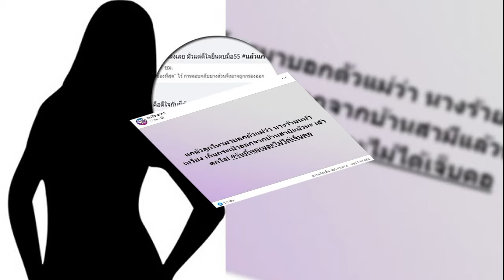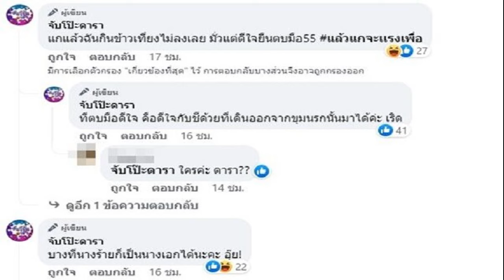ดาด้า ไขปมสามีนางเอกเอียงซ้ายไม่ใช่ผู้ชาย เปิดภาพตรงๆอ๋องช็อกเมียส่งโนติส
เรื่องแดงช็อกจริง ดีเจดาด้า ไขปมร้อนสามีนางเอกมีบ้านเล็ก เอียงซ้ายไม่เกี่ยวกับผู้ชาย เปิดภาพตรงๆทำดีเจอ๋องช็อก ลั่นแรงมาก เชื่อผู้หญิงรู้ เป็นข่าวส่งโนติสเตือน
ดีเจดาด้า วรินดา และ ดีเจอ๋อง เขมรัชต์ เผยในรายการ แฉข่าวเช้า 30 มกราคม 2566 ตอนหนึ่งถึงกระแสเม้าธ์สามีนางเอกนอกใจภรรยาไปมีบ้านเล็ก สาวน้อยเพียบพร้อม โดยในคำใบ้เรื่องเอียงซ้าย ที่มีการระบุว่าของลับเอียงซ้าย ดีเจดาด้า ไขปมเรื่องเอียงซ้ายว่า ไม่เกี่ยวกับอวัยวะเพศ พร้อมเปิดโทรศัพท์ให้ ดีเจอ๋องดูกลางรายการ โดยบอกว่าให้ดูหน้าตรง ทำดีเจอ๋องถึงกับทำหน้าช็อก

ดีเจดาด้า บอกอีกว่าเรื่องนี้เราพูดไม่ได้ แต่ฉันเข้าใจคำใบ้แล้ว เห็นภาพนี้ฉันเข้าใจแล้ว เอียงซ้ายไม่เกี่ยวข้องกับผู้ชาย เอียงซ้ายเกี่ยวข้องกับ…พูดไม่ได้ ด้าน ดีเจอ๋อง บอกด้วยว่า แกแรงอยู่นะ
ขณะที่ ดีเจดาด้า เปิดโทรศัพท์แล้วให้เพื่อนลองเข้าไปดูเอง ทำเอา ดีเจอ๋อง ถามว่า…รู้หรือเปล่า ฉันว่ารู้แล้ว แต่อาจพยายามแก้ปัญหาอยู่ คำว่าเอียงซ้ายไม่เกี่ยวข้องกับผู้ชายเลย จะเกี่ยวก็ต่อเมื่อ พูดอะไรไม่ได้เลยเธอ เข้าใจมันจะมีโดมิโนล้มได้ถ้าเราพูดไป
ดีเจดาด้า เปิดภาพจากโทรศัพท์ให้เพื่อนดูอีก ดีเจอ๋อง ถึงกับปิดปากช็อกบอกเรื่องนี้แรงไป ตกใจ ด้าน ดีเจดาด้า ก็ยอมรับตกใจเหมือนกัน พอเห็นแล้วจับต้นชนปลาย ตามคำใบ้ตกใจ เรื่องแดงเมื่อไหร่เตรียมช็อกได้ ช็อกจริง

โดย ดีเจอ๋อง ลั่นถ้าความจริงเปิดเผยเขาจะใช้ชีวิตไม่ได้เลยนะ อยู่ตรงไหนก็ไม่ได้ถ้าความจริงเปิดเผย เรื่องแบบนี้ต้องส่งให้ด้า (ให้ด้าคุ้ยเหรอ)
ซึ่ง ดีเจดาด้า บอกอีกว่า ถ้าเรื่องนี้เปิดเผยตกใจ (เรื่องนี้สามารถหยุดทุกข่าวได้เลยทุกคนต้องมาสนใจเรื่องนี้) น่าจะสนใจเรื่องนี้ไปอีก 2-3 เดือนเลย โดย ดีเจอ๋อง ยังเชื่อ ถามฉันตัวผู้ชายไม่แลก ที่เป็นข่าวผู้หญิงรู้ ส่งโนติส เคลียร์นะไม่ใช่ไม่มีใครรู้ แรงมาก